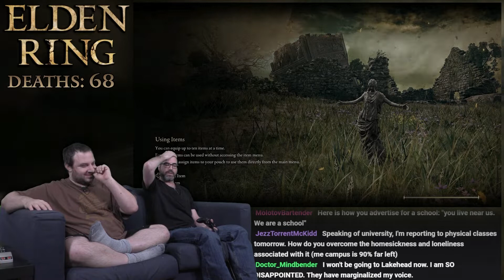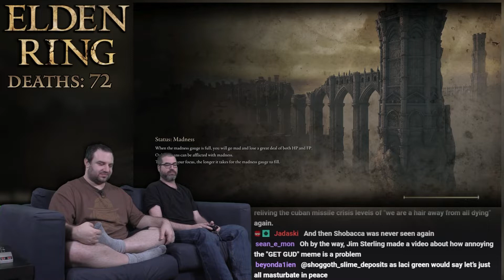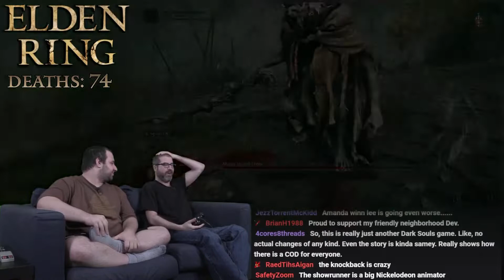Elden Ring #6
desc

BTC:bc1q6udqgvfm9uaj59l24ut7f73wvsfu707kk6pn3m